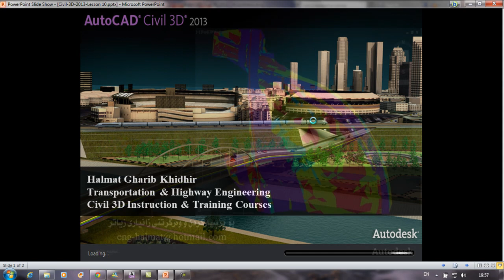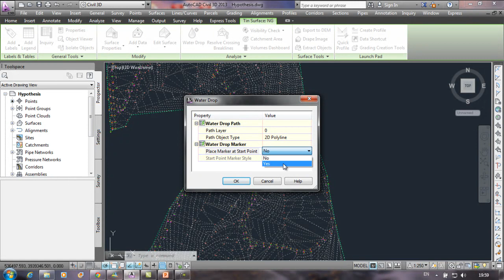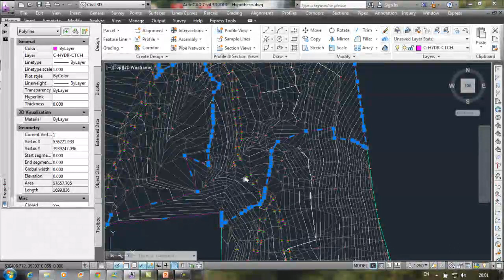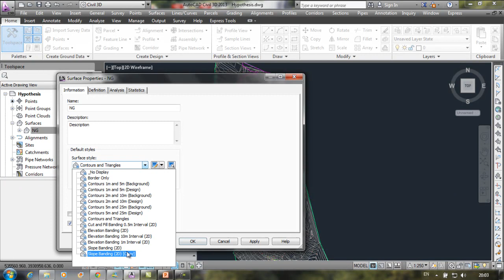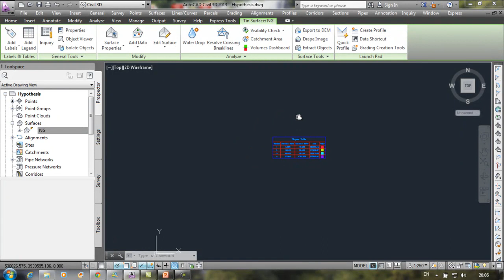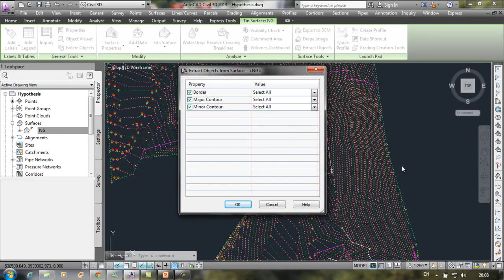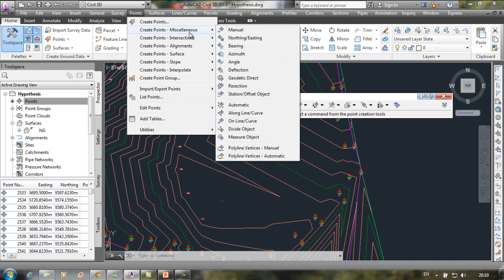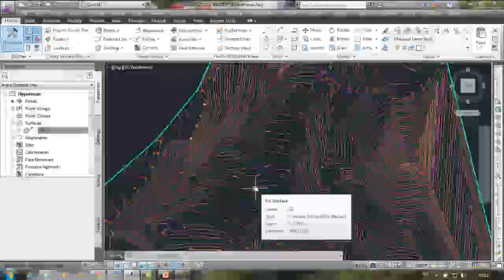Perform Surface Analysis